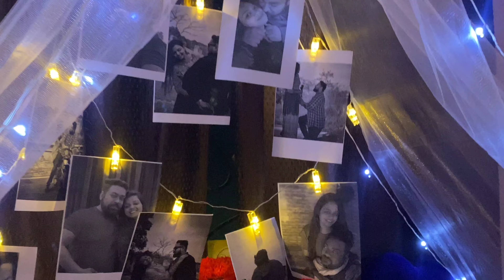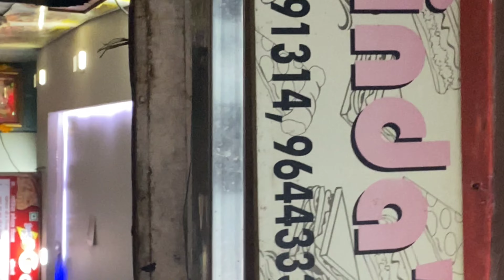my birthday vlog 🔥💫 || full masti || suprise for me🤯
so whats up, guys
THIS IS MY BIRTHDAY VLOG
vlog shooted by my brother.❤️
TOH SABKO END TAK DEKHNA HAI VLOG KO AND HOPE U LIKE IT .
AND COMMENT DOWN.
AUR BELL 🔔 KO PRESS KERDIJYE.

FAMILY.
LOVE YOU.❤️💫🔥